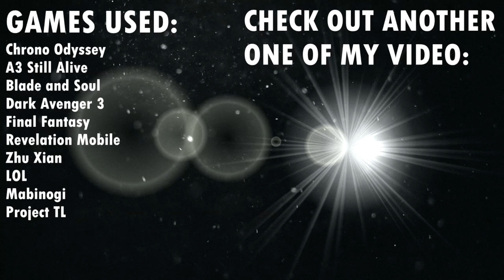【GMV】Hurts Like This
GAMES:
Chrono Odyssey
Dark Avenger 3
Final Fantasy
Revelation Mobile
Zhu Xian
LOL
Mabinogi
Project TL